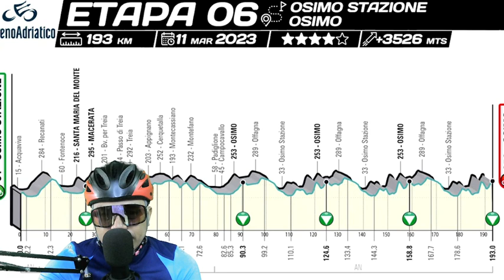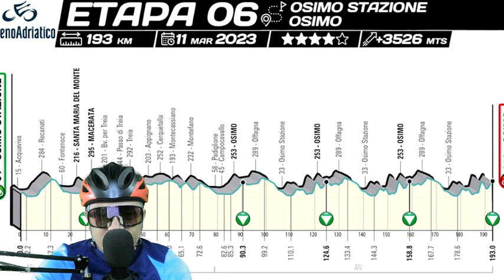BINIAM GIRMAY Interview at the start - Stage 6 - Tirreno Adriatico 2023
BINIAM GIRMAY Talks About What He Expects For This Stage 6 Of The Tirreno Adriatico 2023